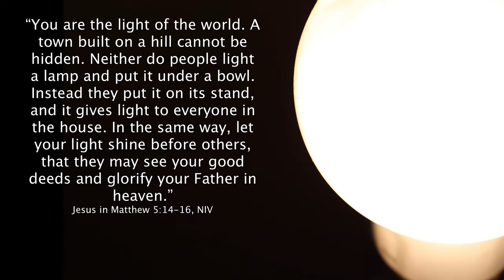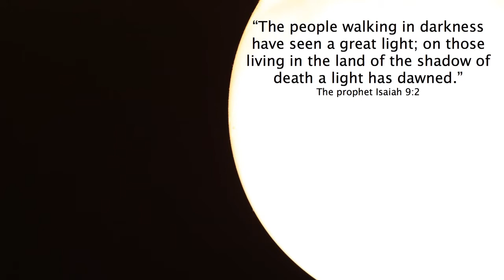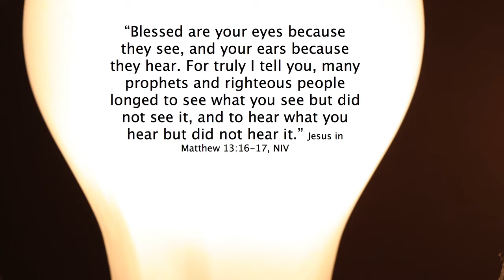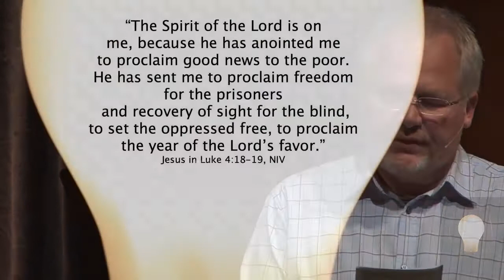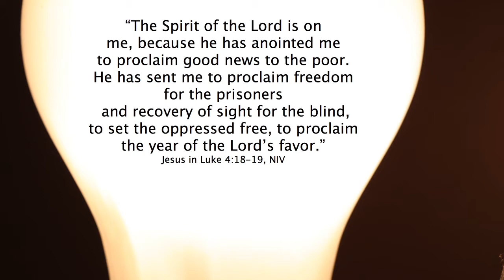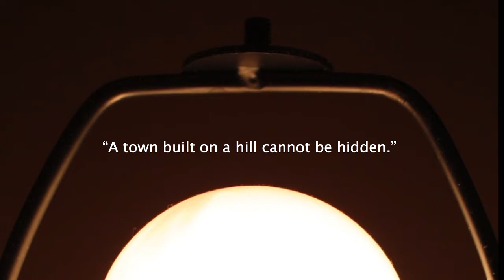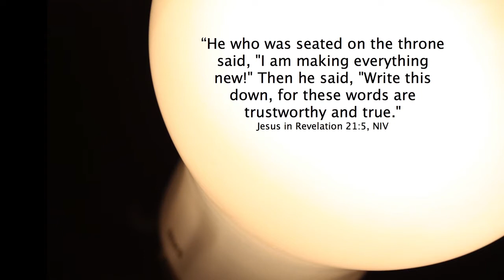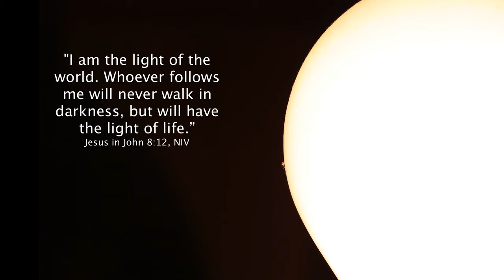The Light of the World (transforming everything)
In this message we're going to talk about the universe transforming power of the Light of the world.

[Jesus] said to them, "Do you bring in a lamp to put it under a bowl or a bed? Instead, don't you put it on its stand? For whatever is hidden is meant to be disclosed, and whatever is concealed is meant to be brought out into the open. If anyone has ears to hear, let them hear."
"Consider carefully what you hear," he continued. "With the measure you use, it will be measured to you—and even more. Those who have will be given more; as for those who do not have, even what they have will be taken from them."
Mark 4:21-25, TNIV

"You are the light of the world, like a city on a hilltop that cannot be hidden"
Jesus in Matthew 5:14, NLT

"Your eye is the lamp of your body. When your eyes are healthy, your whole body also is full of light. But when they are unhealthy, your body also is full of darkness."
Jesus in Luke 11:33-34, NIV

"Therefore, if your whole body is full of light, and no part of it dark, it will be just as full of light as when a lamp shines its light on you."
Jesus in Luke 11:36, NIV

"In him was life, and that life was the light of all mankind. The light shines in the darkness, and the darkness has not overcome it."

"But whoever lives by the truth comes into the light, so that it may be seen plainly that what they have done has been done in the sight of God."